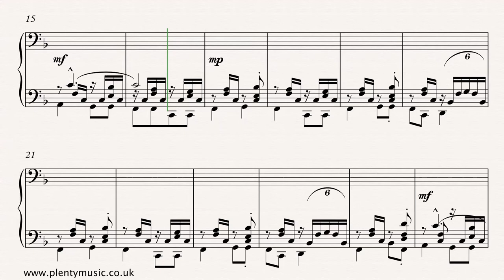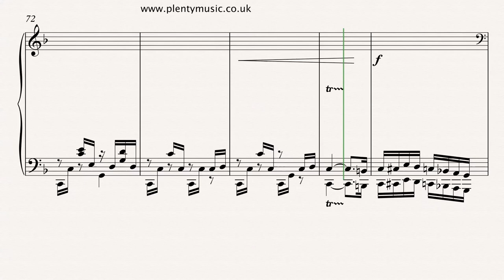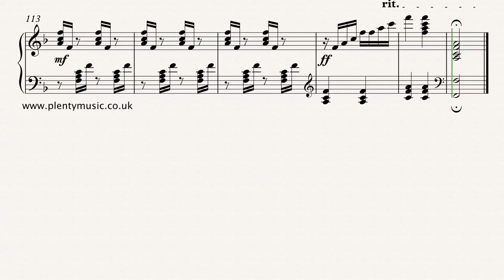Gottschalk L M | Le Banjo arr. intermediate level piano in F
This is an intermediate level arrangement of a concert piano work by Gottschalk. Much of his music references the popular music idioms from his native New Orleans. PURCHASE SHEET MUSIC

Louis Moreau Gottschalk was an American composer and pianist who worked mainly outside the U.S.A. Born in New Orleans he travelled to Europe at the age of 13 to study music. Much of the early music he composed was based on music he remembered from his childhood in Louisiana where he was exposed to a variety of musical traditions. From the 1860’s he was regarded as the best known pianist from the New World and his talent was recognised by both Chopin and Liszt. A tempo of 100 quarter note beats to the minutes is used in the realisation of “Le Banjo” which dates from 1853 whilst the piece needs to be played with a very even tempo with the piano being played quite percussively. The tied notes need to be carefully identified in both the melody and bass line where the acciaccaturas (crushed notes) are used to recreate the “hammer on” technique used by players of fretted instruments. The term Ardito means bold whilst Ben misurato indicates that the music needs to be played in a strict tempo and the term martelltato is an indication that the notes are to be strongly accented. Whilst this is a cut down and simplified version of the work the original in the key of F sharp major is often played by piano virtuosi as an encore. The sustaining pedal hasn’t been indicated in the score but limited use may be considered. The arrangement has been made with the intention of presenting the music as a concert piece for the intermediate player.